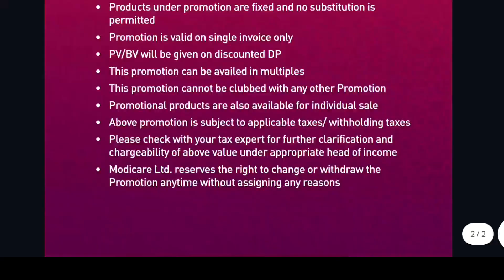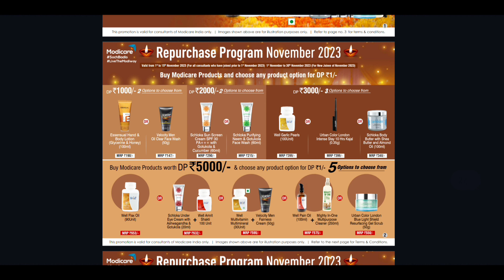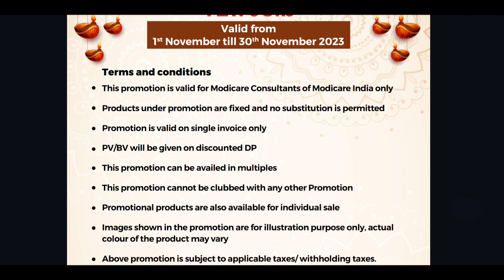Modicare November 2023 offer | Modicare repurchase offer nov 23 | modicare offers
About this Channel:
JaiHind VandeMatram